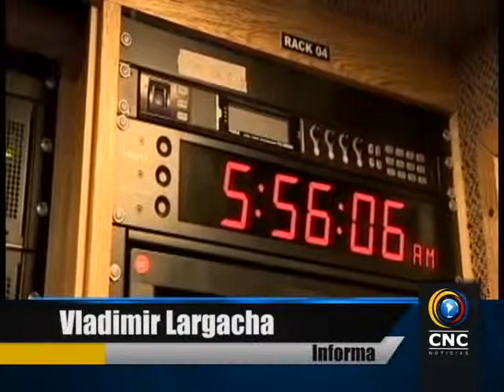Telepacífico entrego balance positivo de gestion del 2015ok